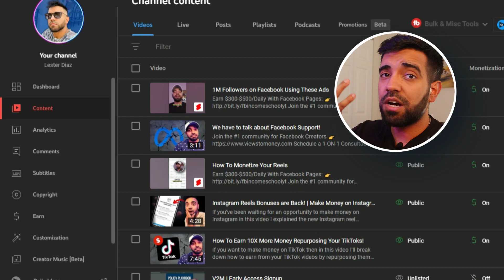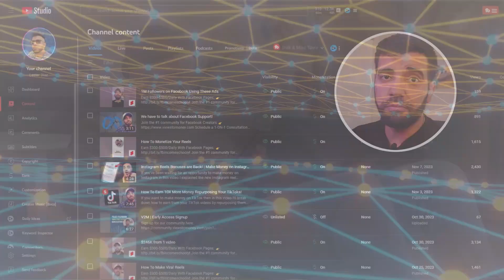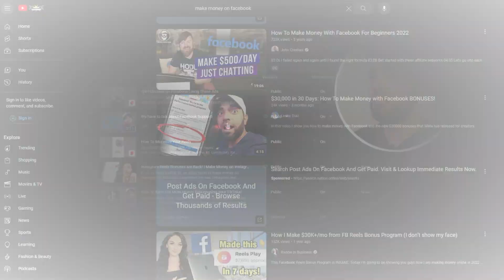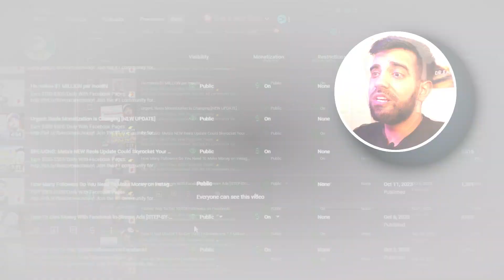I Cracked The YouTube Algorithm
If you want more views and subscribers on YouTube watch this video and apply this strategy to grow your own channel.